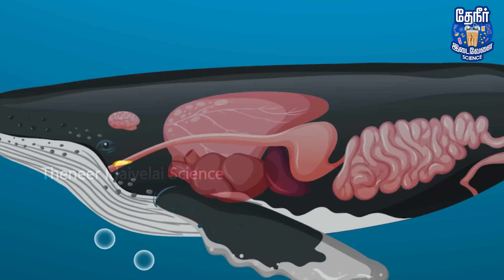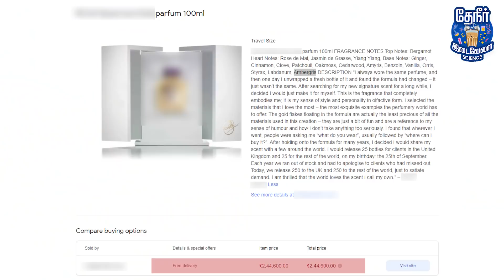வாந்திய வித்து கோடீஸ்வரன் ஆகுறாங்களா?? அப்டி அதுல இருந்து இருக்கு?? | Why is it so expensive?